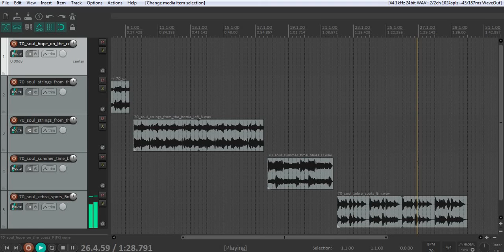FREE VINTAGE 90s SAMPLE PACK/LOOP KIT2020 "Study" (Jazz, Soul, Ethnic, Vocal Samples) FREE DOWNLOAD